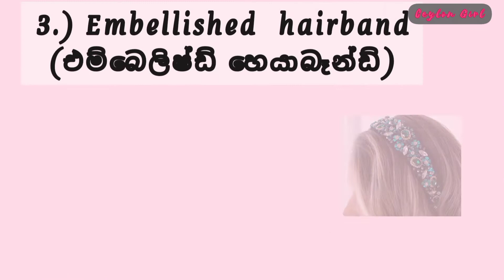Different types of hair bands with their names| hair band new design|2021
ලස්සන hair bands(head bands) වර්ග ඒවා වල නම් එක්ක.

If you like our creations then